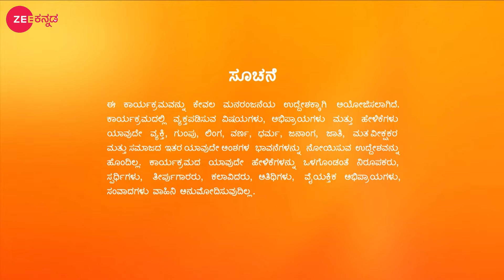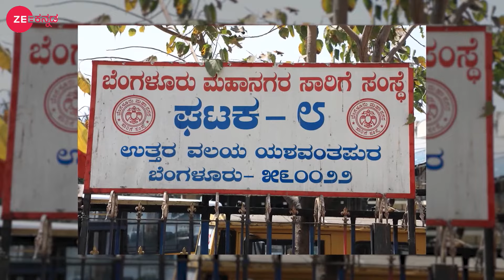ಲೂಸಿಯಾ ಜಗತ್ತು | Golden Gang | Full Episode | Zee Kannada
Kannada Reality show Golden Star Description:
A unique reality show, where Host 'Golden Star' Ganesh invites friends who have not met for years, to come together to relive old memories.